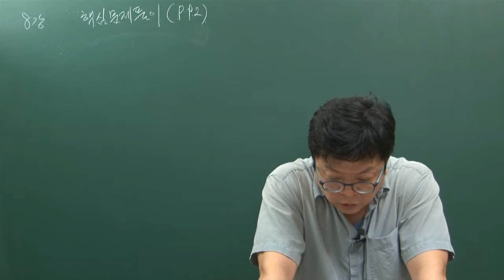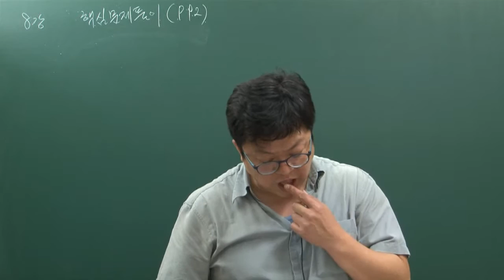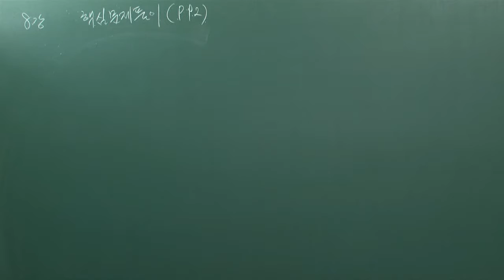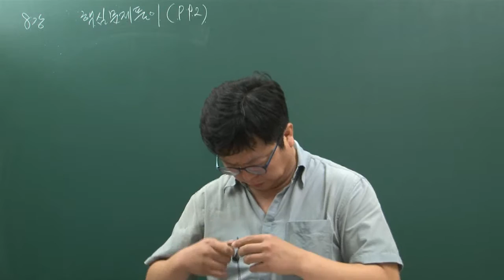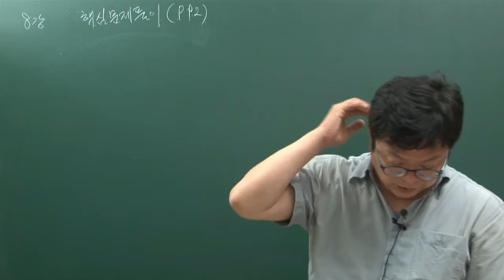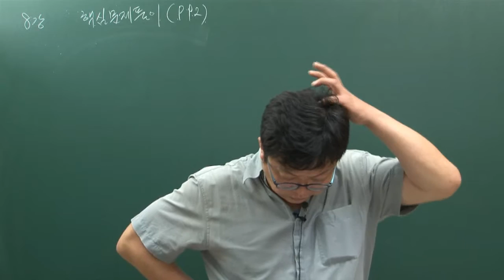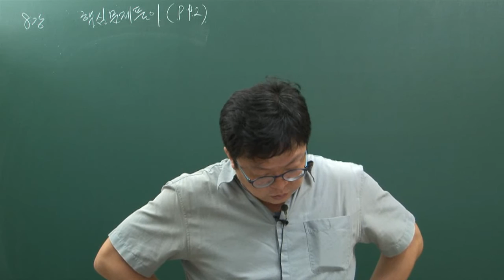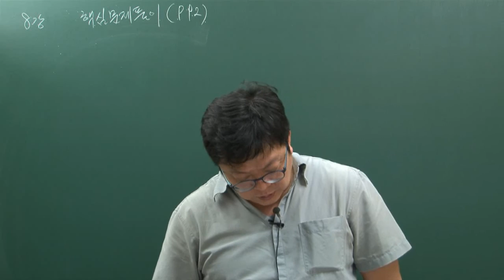[더배움] 9급공무원 식품위생 이론+문제 제8강 핵심문제풀이 p92